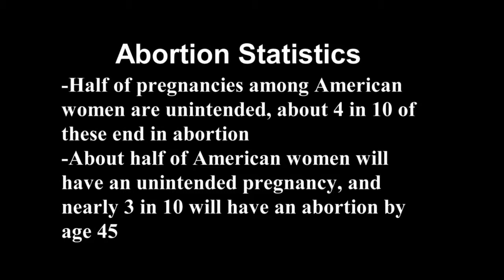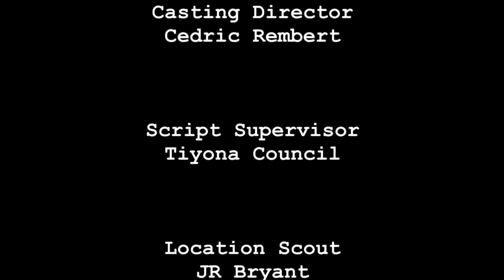Forgiven (JR Bryant-Director) Short Film Category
Forgiven shows the struggles people have letting go of a past mistake. The short film conveys to the audience that even though you made a mistake in the past it does not have to hold you back.